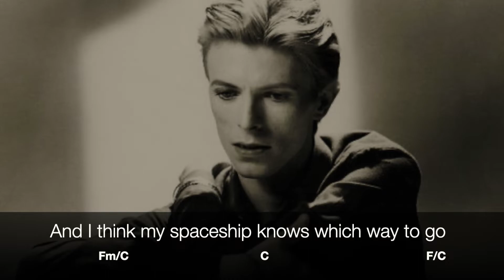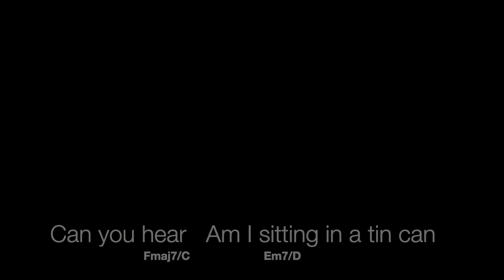David Bowie Space Oddity Acoustic Guitar [Karaoke Songs with Lyrics]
With this David Bowie Space Oddity acoustic guitar karaoke backing track, you can sing along with David Bowie Space Oddity karaoke, play guitar with David Bowie Space Oddity karaoke, or do both.

0:00 Intro
0:15 Verses 1-4
1:53 Bridge-Break-Guitar Solo
2:43  Verses 5-6
3:25  Bridge-Break-Guitar Solo

Space Oddity by David Bowie Easy Strum Guitar Lesson with Solo ['Major Tom']
This 'Space Oddity' by David Bowie guitar lesson will show how to play the complete easy strum song, including the guitar solo.  With chord diagrams and guitar tabs, we'll cover it all with a step by step approach!

The Creative Guitarist Method Series was written and designed by Kevin J. Paluzzi of Paluzzi Guitar Instruction in San Diego, CA.  For more information on private lessons and books, go to:

David Bowie Karaoke
This karaoke songs with lyrics video features an acoustic guitar backing track of 'Space Oddity' by David Bowie

'Space Oddity' Karaoke
This David Bowie 'Space Oddity' karaoke video features a guitar backing track with an acoustic arrangement.

This karaoke songs with lyrics video features an acoustic guitar cover version of 'Space Oddity' by David Bowie.

David Bowie 'Space Oddity' Lyrics
This 'Space Oddity' by David Bowie karaoke video features both lyrics and guitar chords.

David Bowie 'Space Oddity' Cover Version
This 'Space Oddity' backing track can be used by singers to create their own acoustic cover version of 'Space Oddity' by David Bowie.

David Bowie 'Space Oddity' Backing Track
The original recording of Space Oddity can be considered a semi-orchestral piece, featuring various guitars
 (twelve-string acoustic and electric), bass, drums, and a stylophone all played along with a string arrangement.  This Space Oddity karaoke acoustic guitar backing track features the essential rhythm guitar parts for an unaccompanied, ‘strum-along’ performance.   For singers, this Space Oddity karaoke resembles an 'unplugged' acoustic cover version of Space Oddity without all of the orchestration heard on the original recording.

Space Oddity Guitar Chords
Also included are the guitar chords, so you can sing along with the Space Oddity karaoke, play guitar with Space Oddity karaoke, or do both.

David Bowie 'Space Oddity' Song Facts
Inspired by Stanley Kubrick's film 2001: A Space Odyssey (1968), Space Oddity was written and recorded by David Bowie. Space Oddity was first released as a single in 1969.  Space Oddity would later appear as the opening track Bowie's second studio album titled David Bowie.  On the album version of Space Oddity, David Bowie sang lead and harmony vocals and played acoustic guitar and the Stylophone. The session musicians were Rick Wakeman (later of Yes fame) on Mellotron, Mick Wayne on guitar, Herbie Flowers on bass, and Terry Cox on  drums.  The string section on the album version of Space Oddity was arranged by Paul Buckmaster.

Space Oddity [Major Tom] Lyrics
Ground Control to Major Tom
Take your protein pills and put your helmet on
Ground Control to Major Tom (ten, nine, eight, seven, six)
Commencing countdown, engines on (five, four, three)
Check ignition and may God's love be with you (two, one, liftoff)
This is Ground Control to Major Tom
You've really made the grade
And the papers want to know whose shirts you wear
Now it's time to leave the capsule if you dare
"This is Major Tom to Ground Control
I'm stepping through the door
And I'm floating in a most peculiar way
And the stars look very different today
For here
Am I sitting in a tin can
Far above the world
Planet Earth is blue
And there's nothing I can do
Though I'm past one hundred thousand miles
I'm feeling very still
And I think my spaceship knows which way to go
Tell my wife I love her very much she knows
Your circuit's dead, there's something wrong
Can you hear me, Major Tom?
Can you "Here am I floating 'round my tin can
Far above the moon